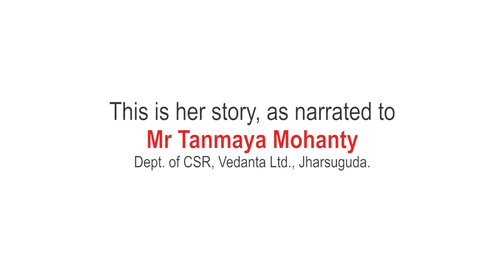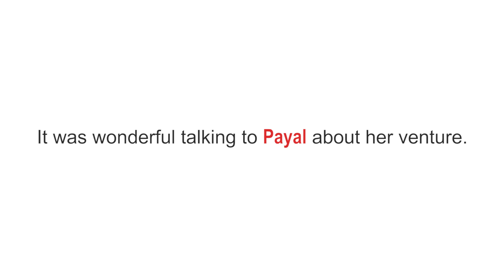Payel Patel, Pad-Women of Odisha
Bringing you the story of an amazing young woman who we caught up with at the recently concluded 'Make In Odisha Conclave 2018'